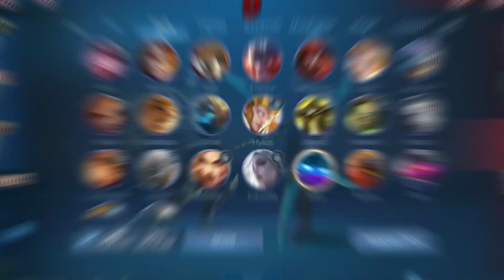MAGPA BUG2 MUNA COMEBACK IS REAL@ATLAS